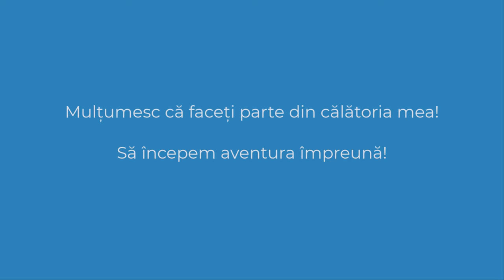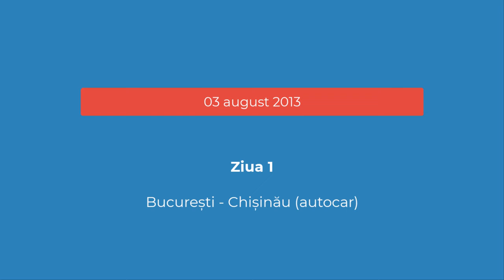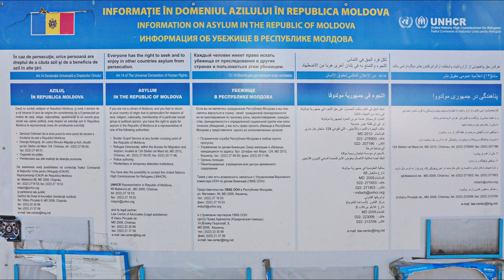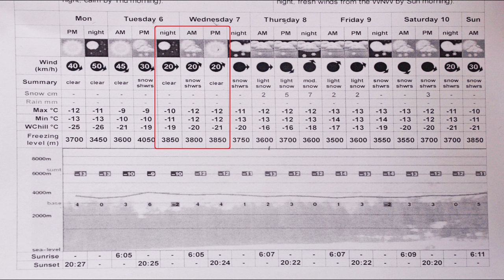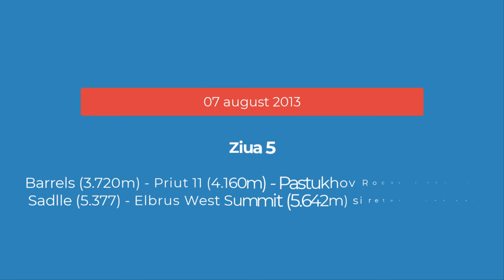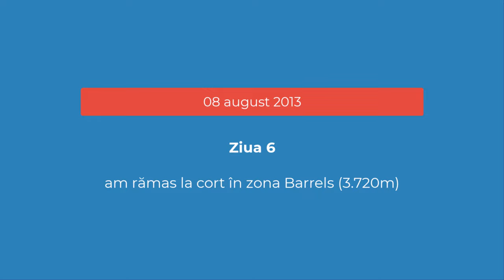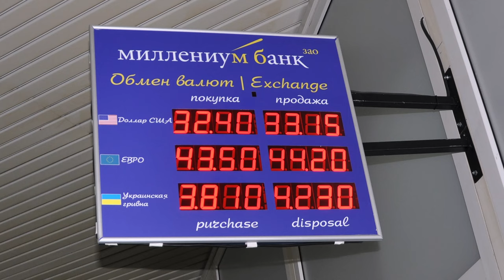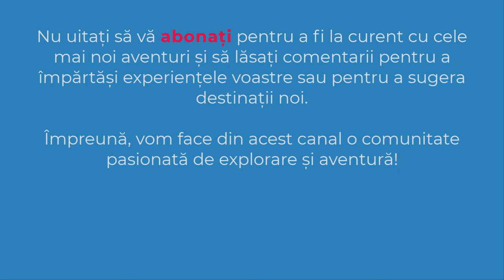Elbrus (5.642m) - cel mai înalt vârf din Europa | Caucaz | Rusia | 4K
✔️ Astăzi vă invit să mă însoțiți într-o călătorie spectaculoasă pe cel mai înalt vârf din Europa – ELBRUS (5.642m).
✔️ OBIECTIV: Vârful Elbrus
✔️ DATA: 07 august 2013
00:00 Imagini video de pe vârful Elbrus
01:57 Introducere
07:08 Ziua 1: București - Chișinău
07:53 Ziua 2: Chișinău - Vesel. Voznesen (Ucraina)
10:52 Ziua 3: Vesel. Voznesen (Ucraina) - Cheget (Rusia)
13:56 Ziua 4: Cheget - Barrels
17:35 Ziua 5: Vârful Elbrus
25:02 Ziua 6: Barrels
25:50 Ziua 7: Barrels - Cheget
28:11 Ziua 8: Cheget - Mineralnye Vody
30:16 Ziua 9-10: Mineralnye Vody - Rostov - Chișinău - București
31:26 Informatii utile
32:33 Subscribe